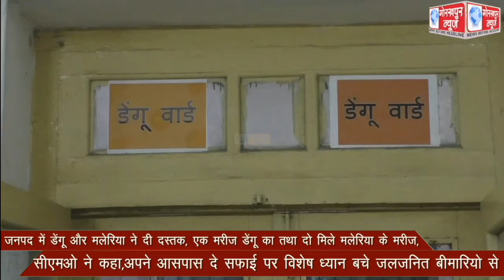जनपद में डेंगू और मलेरिया ने दी दस्तक, एक मरीज डेंगू का तथा दो मिले मलेरिया के मरीज, सीएमओ ने कहा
जनपद में डेंगू और मलेरिया ने दी दस्तक, एक मरीज डेंगू का तथा दो मिले मलेरिया के मरीज, सीएमओ ने कहा,अपने आसपास दे सफाई पर विशेष ध्यान, बचे जलजनित बीमारियो से